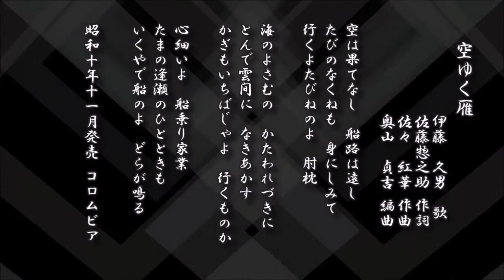『空ゆく雁』伊藤久男 歌 佐藤惣之助 作詞 佐々紅華 作曲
レコード：昭和十年十一月発売『空ゆく雁』コロムビア／伊藤久男 歌　佐藤惣之助 作詞　佐々紅華 作曲　奥山貞吉 編曲

空は果てなし　船路は遠し
たびのなくねも　身にしみて
行くよたびねのよ　肘枕

海のよさむの　かたわれづきに
とんで雲間に　なきあかす
かぎもいちばじゃよ　行くものか

心細いよ　船乗り家業
たまの逢瀬のひとときも
いくやで船のよ　どらが鳴る

写真：東京駅（左）と中央郵便局（中央）　昭和十年『東京大観』国立国会図書館所蔵
写真：丸ノ内ビルディング街　昭和十年『東京大観』国立国会図書館所蔵
写真：日比谷音楽堂　昭和十年『東京大観』国立国会図書館所蔵
写真：帝国ホテル　昭和十年『東京大観』国立国会図書館所蔵
写真：日比谷公会堂　昭和十年『東京大観』国立国会図書館所蔵
写真：明治神宮外苑　昭和十年『東京大観』国立国会図書館所蔵
写真：銀座通　昭和十年『東京大観』国立国会図書館所蔵
写真：日本橋　昭和十年『東京大観』国立国会図書館所蔵
写真：築地本願寺　昭和十年『東京大観』国立国会図書館所蔵
写真：浅草観音堂　昭和十年『東京大観』国立国会図書館所蔵
写真：浅草仲見世　昭和十年『東京大観』国立国会図書館所蔵
写真：浅草六区娯楽街　昭和十年『東京大観』国立国会図書館所蔵
写真：隅田公園　昭和十年『東京大観』国立国会図書館所蔵
写真：両国花火　昭和十年『東京大観』国立国会図書館所蔵
写真：両国国技館　昭和十年『東京大観』国立国会図書館所蔵
写真：相撲本場所　昭和十年『東京大観』国立国会図書館所蔵
写真：東京宝塚劇場舞台　昭和十年『東京大観』国立国会図書館所蔵
写真：東京宝塚劇場　昭和十年『東京大観』国立国会図書館所蔵
写真：日本劇場　昭和十年『東京大観』国立国会図書館所蔵
写真：歌舞伎座　昭和十年『東京大観』国立国会図書館所蔵
写真：歌舞伎の舞台　昭和十年『東京大観』国立国会図書館所蔵
写真：東京劇場　昭和十年『東京大観』国立国会図書館所蔵
写真：新橋演舞場　昭和十年『東京大観』国立国会図書館所蔵
写真：明治座　昭和十年『東京大観』国立国会図書館所蔵
写真：東京市中央卸売市場　昭和十年『東京大観』国立国会図書館所蔵
写真：田園調布　昭和十年『東京大観』国立国会図書館所蔵
写真：豊島園　昭和十年『東京大観』国立国会図書館所蔵
写真：井ノ頭公園　昭和十年『東京大観』国立国会図書館所蔵